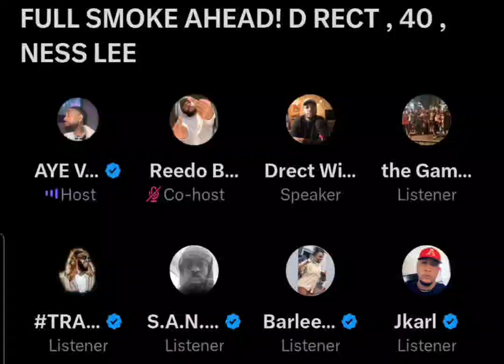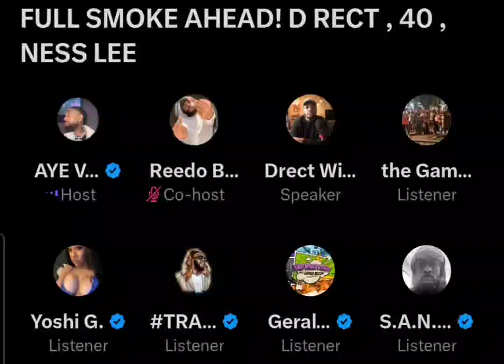Aye verb trashing rone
aye verb battle rap